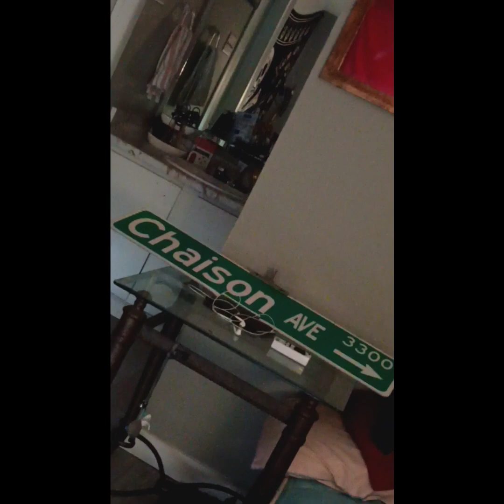ANTI-HERO (Short Film)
Wanted to make something real for once so here's a glimpse into my reasoning for going so hard, I live life and do what I love with the people I love and nothing can replace that. I'd rather be a slightly bad role model who brings memories and lessons of life through experience than a stuck up perfect example of what people want me to be.
Shout-out to my Brothers for sticking strong and solid with me through this journey, love yall.

- FVNRICHARDSON
  FVNSKELETON